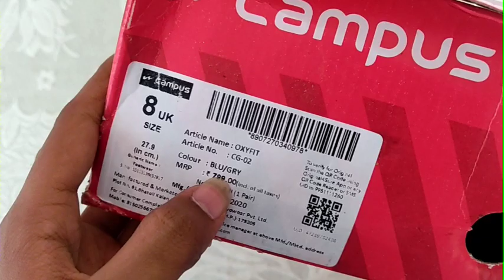Campus Running shoes review/ unboxing/Amazon/Flipkart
Download meesho
and get 30%flat or₹100 discount on your first purchase

𝐎𝐧𝐥𝐢𝐧𝐞 𝐒𝐡𝐨𝐩𝐩𝐢𝐧𝐠 𝐑𝐞𝐯𝐢𝐞𝐰𝐞𝐫𝐬 ✌︎
𝐀𝐜𝐜𝐨𝐫𝐝𝐢𝐧𝐠 𝐭𝐨 𝐭𝐡𝐞 𝐩𝐫𝐢𝐜𝐞 𝐩𝐫𝐨𝐝𝐮𝐜𝐭 𝐢𝐬 𝐭𝐨𝐨 𝐆𝐨𝐨𝐝.
Rate Of The Product
4/5 ⭐⭐⭐⭐/⭐⭐⭐⭐⭐
link of the product 👇👇

𝐅𝐨𝐫 𝐦𝐨𝐫𝐞 𝐕𝐢𝐝𝐞𝐨 𝐂𝐡𝐞𝐜𝐤 𝐎𝐮𝐭 𝐦𝐨𝐫𝐞 𝐯𝐢𝐝𝐞𝐨 𝐢𝐧 𝐭𝐡𝐞 𝐌𝐲 𝐘𝐨𝐮𝐭𝐮𝐛𝐞 𝐂𝐡𝐚𝐧𝐧𝐞𝐥
𝐎𝐧𝐥𝐢𝐧𝐞 𝐒𝐡𝐨𝐩𝐩𝐢𝐧𝐠 𝐑𝐞𝐯𝐢𝐞𝐰𝐞𝐫𝐬
𝐓𝐡𝐧𝐱𝐱𝐱𝐱 𝐅𝐨𝐫 𝐰𝐚𝐭𝐜𝐡𝐢𝐧𝐠 𝐎𝐮𝐫 𝐕𝐢𝐝𝐞𝐨 𝐈𝐟
𝐘𝐨𝐮 𝐋𝐢𝐤𝐞 𝐈𝐭 𝐩𝐥𝐳.
𝐋𝐢𝐤𝐞 𝐚𝐧𝐝 𝐃𝐨 𝐒𝐡𝐚𝐫𝐞 𝐀𝐥𝐬𝐨
𝐅𝐨𝐫 𝐌𝐨𝐫𝐞 𝐞𝐧𝐪𝐮𝐢𝐫𝐲 𝐂𝐨𝐦𝐦𝐞𝐧𝐭 𝐈𝐧 𝐓𝐡𝐞 𝐜𝐨𝐦𝐦𝐞𝐧𝐭 𝐒𝐞𝐜𝐭𝐢𝐨𝐧